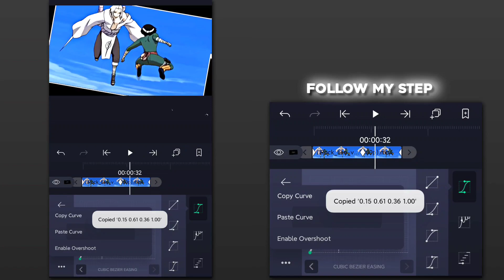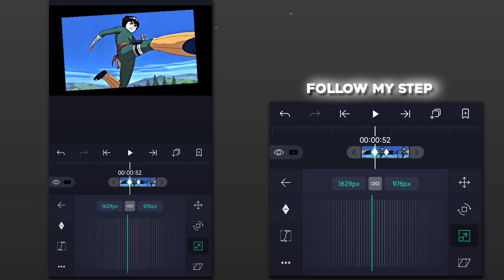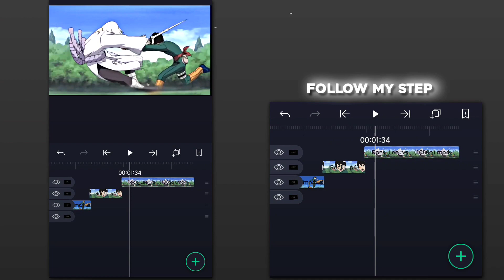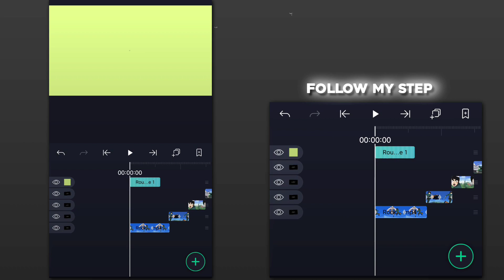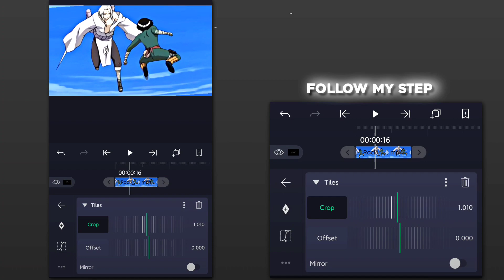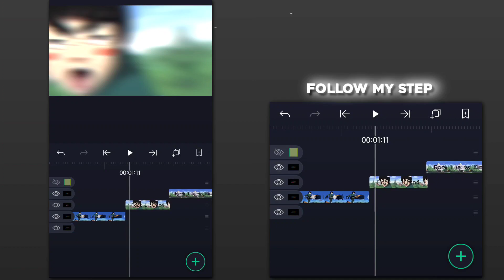Xqndros Rotation Tutorial || Alightmotion 🔥🔥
Sound - 1. so bad
            2. Nevada